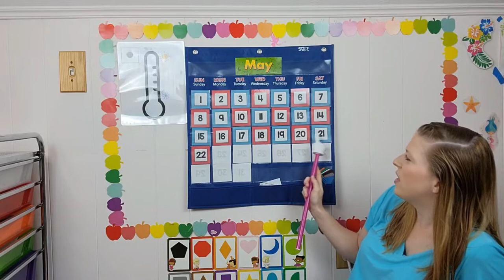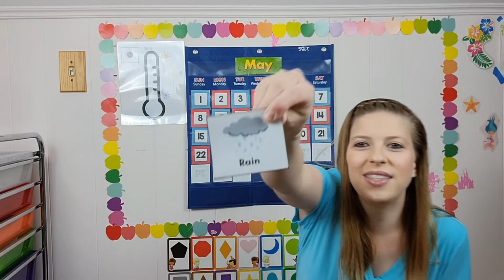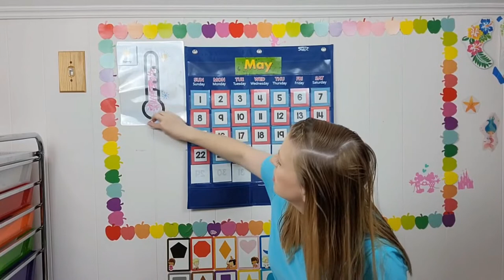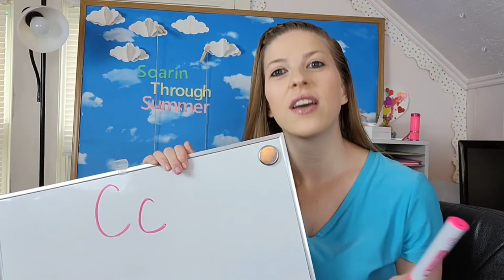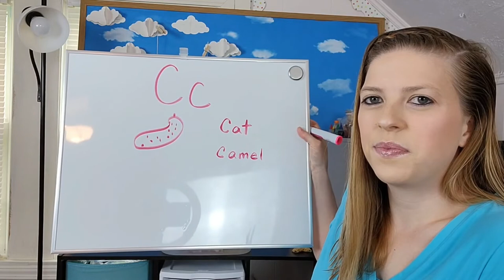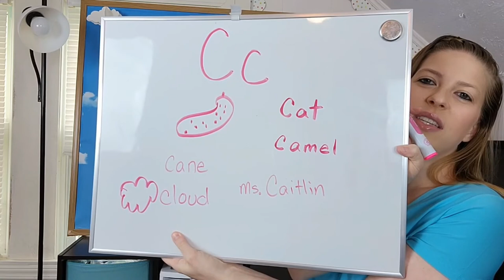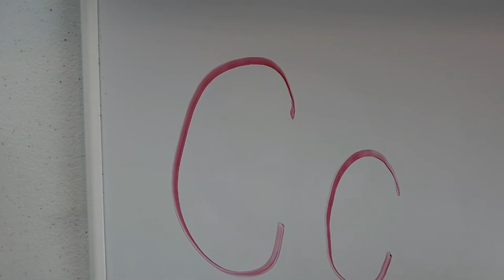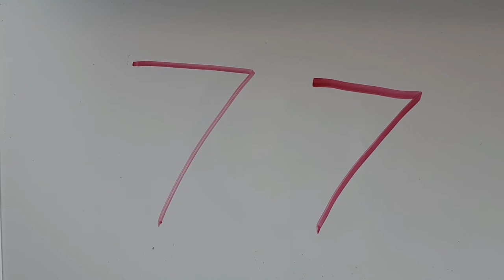monday 23 - Preschool On Demand - Preschool Circle Time